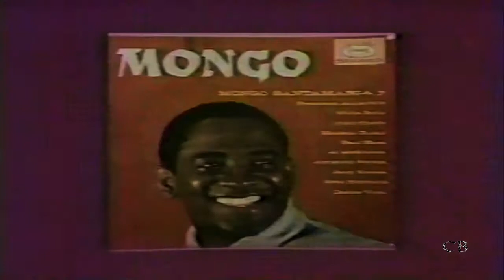Mongo Santamaria.... Sofrito